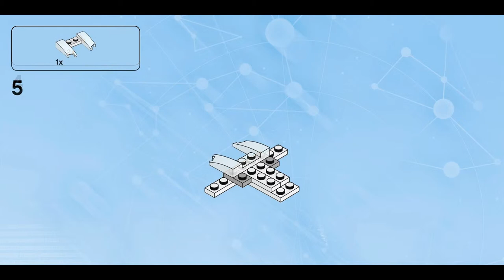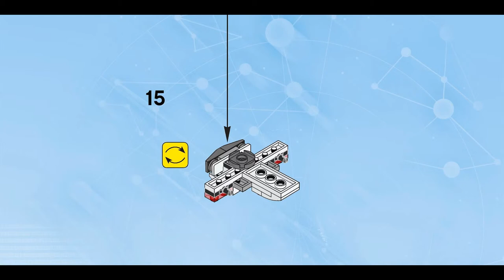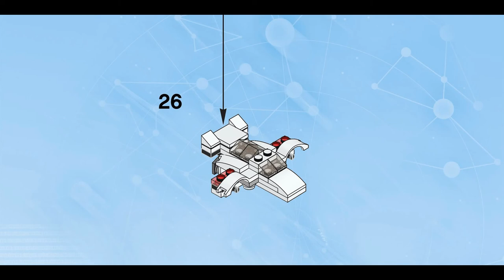Aerial Spyhunter (how to build) | LEGO Dimensions 71235